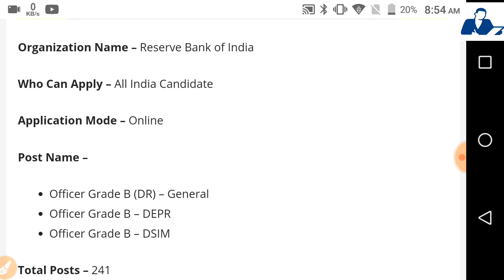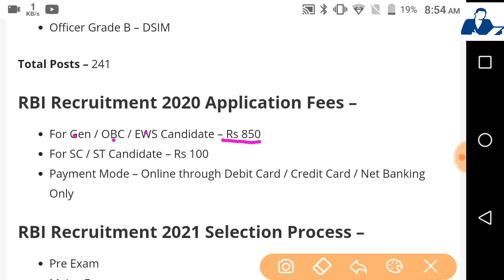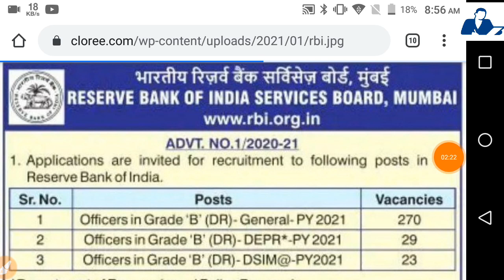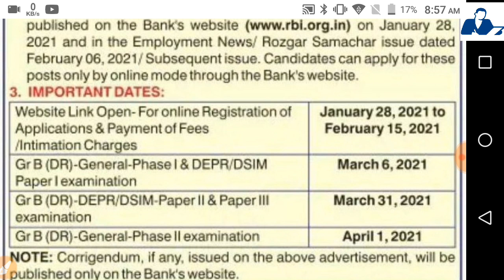RBI Recruitment 2021 - Total post -322 // Fresher Permanent Job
Thanks